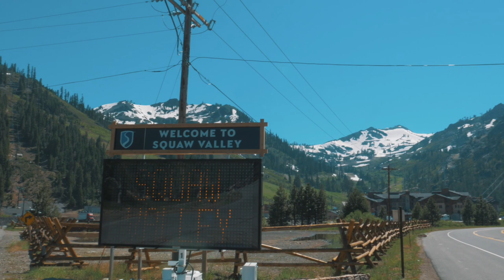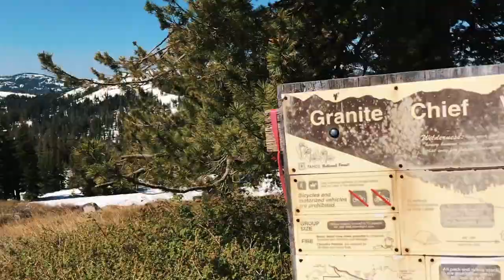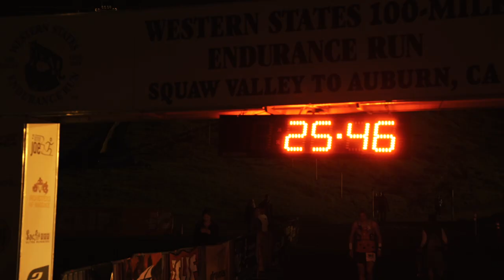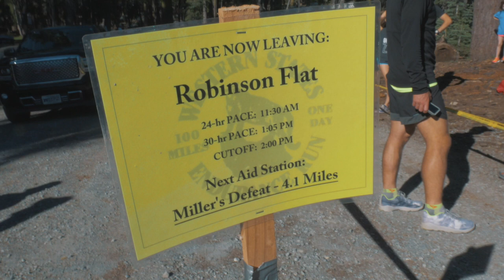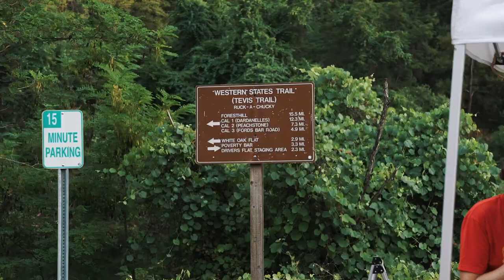Western States 100 | The Window Seat 008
Episode 8 is dedicated to my day at the 2017 Western States 100 Mile Endurance Run. After spending the past 3 years working on special projects surrounding this race, it was nice to be able to travel where I wanted, when I wanted and spectate/document without pressure to follow any one (or more) particular runner.

Major props to the amazing women that battled in the intense heat and to Jim Walmsley for taking a swing at doing something potentially unprecedented and amazing. I know he will be back.